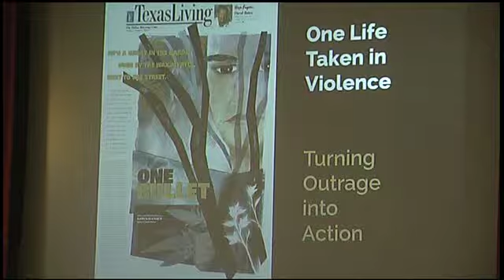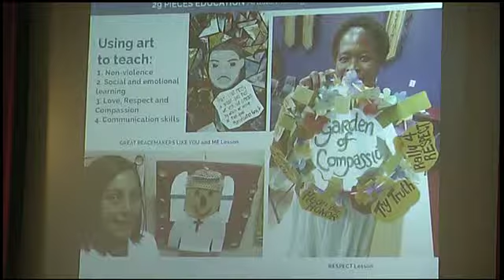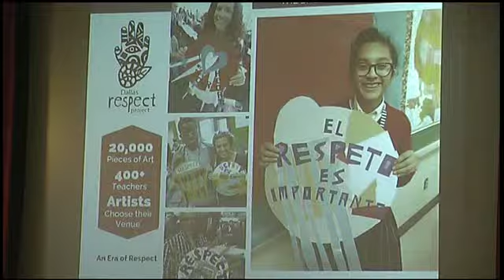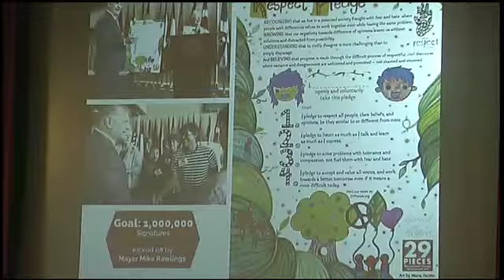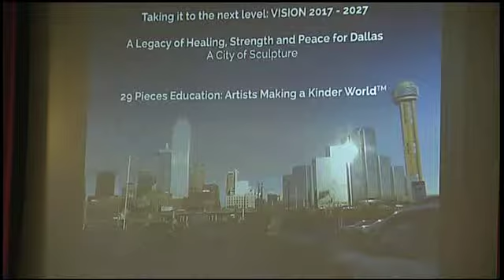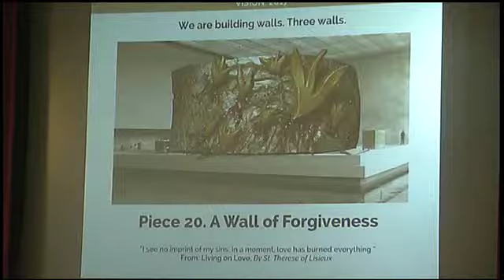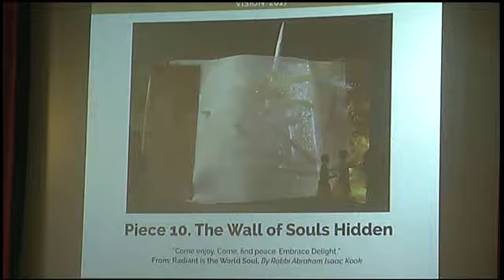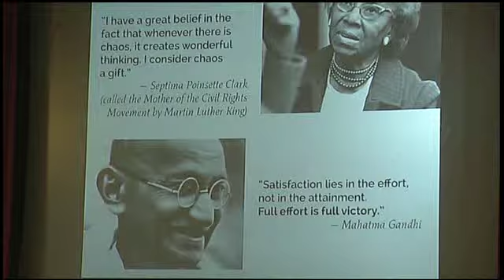January 22, 2017 - eleven:eleven celebration meditation "art can change the world"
"Art Can Change the World" by Karen Blessen, in the eleven:eleven celebration nontraditional worship service.

The eleven:eleven celebration nontraditional worship service is streamed live every Sunday, starting at 11:05 am Central - viewable on the Church's website.

An archive of video and audio is also available on the church's website.

800 W 5th St
Fort Worth TX 76102 USA

817/336-7277